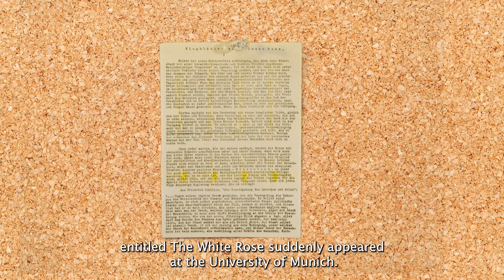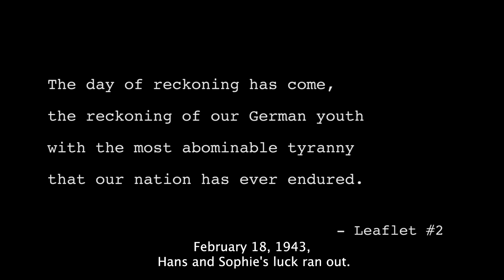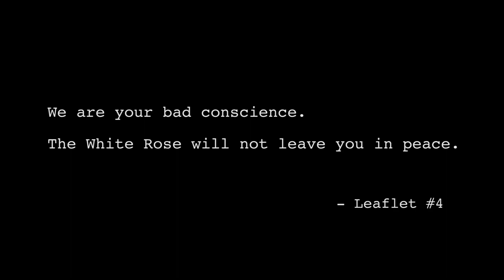The White Rose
In 1933, Adolf Hitler and the Nazi Party seized control of Germany and transformed it into a totalitarian Fascist state bent on conquest, subjugation, and genocide. Meanwhile, German university students led by siblings Hans and Sophie Scholl formed an underground resistance movement called the White Rose, beginning a heroic campaign to distribute anonymous leaflets calling on the German people to rise up and overthrow the Nazi regime, a cause which they paid for with their lives.

Based on archival materials and the testimony of George J. Wittenstein M.D. (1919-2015)

CAST & CREDITS
DIRECTOR
Ian Kim

PRODUCER
Ian Kim

SCREENWRITER
Ian Kim

CINEMATOGRAPHER
Ian Kim

EDITOR
Ian Kim

CAST
Ian Kim (voice actor), based on the testimony of George J. Wittenstein
Curated by KIDS FIRST! Film Festival